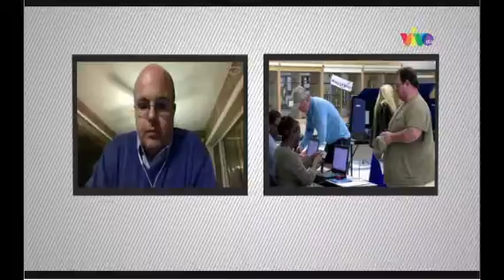Alocución VIVOPlay - Análisis del tercer debate Clinton-Trump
Un recuento de lo ocurrido durante el tercer y último debate entre Hillary Clinton y Donald Trump el pasado 19 de octubre de 2016.